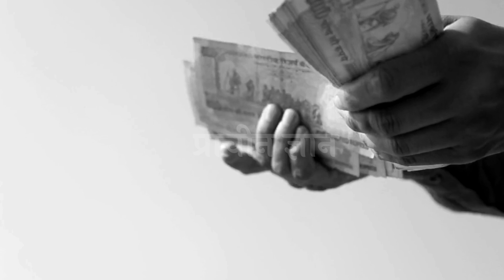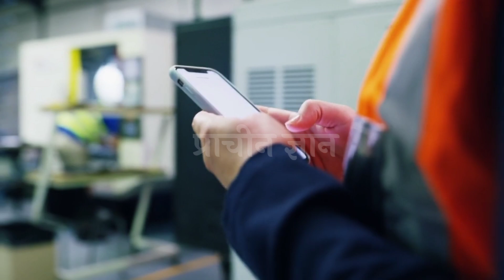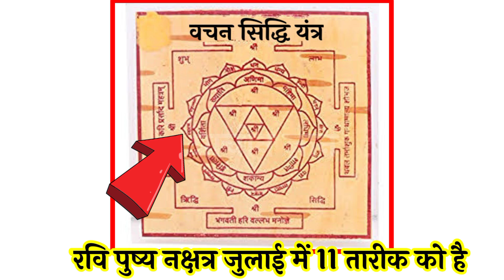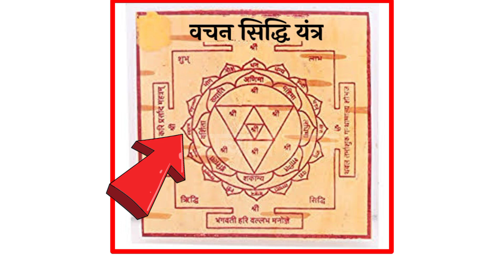बोला हुआ हर शब्द सच होगा, इसे पहनकर जो बोलोगे सच होगा (कुछ भी)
बोला हुआ हर शब्द सच होगा, इसे पहनकर जो बोलोगे सच होगा (कुछ भी) ✔️दोस्तो आप सभी लोगो के आत्म कल्याण एवं जनहित के लिए हमारे टीम द्वार prachin gyan store नाम की ऑनलाइन स्टोर बनाई गई है जिसमें आपको सस्ते दामों में दुर्लभ सिद्ध सामग्री, सिद्ध यंत्र, सिद्ध जड़ी बूटी, और धन प्राप्ति के अनेक वस्तु मिलेंगे, जो आपके जीवन को सुखमय बनायेगा
📌 यहां क्लिक कर हमारे स्टोर पर जाय 👇